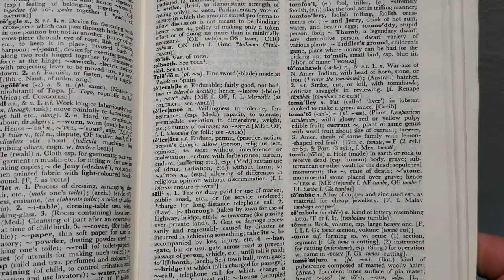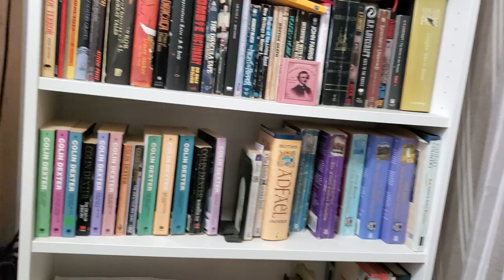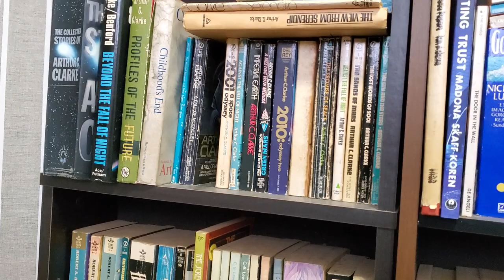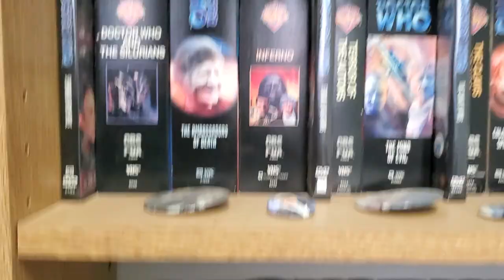Tolerate, What A Loaded Word For Me